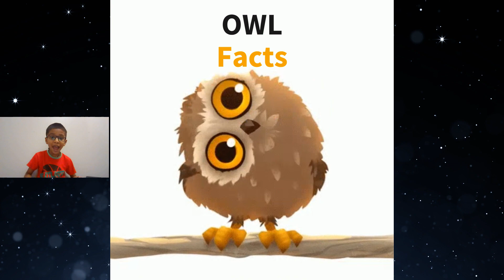Fun facts about the Owl.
Fun facts about owl , kaushal and his owl friend Max will tell you 6 amazing facts about owl.